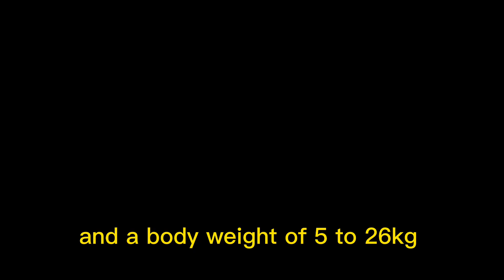The raccoon is a mammal native to North America.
The raccoon also spelled racoon and sometimes called the common raccoon to distinguish it from other species, is a mammal native to North America.